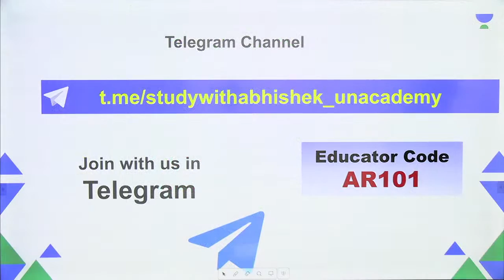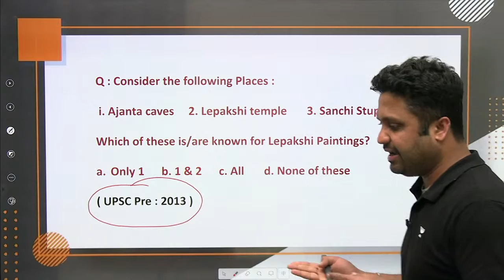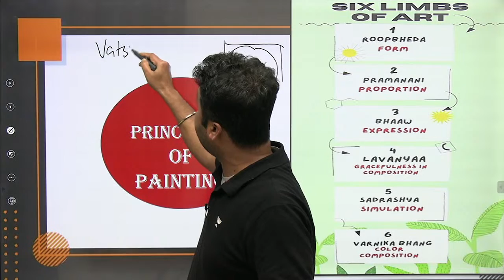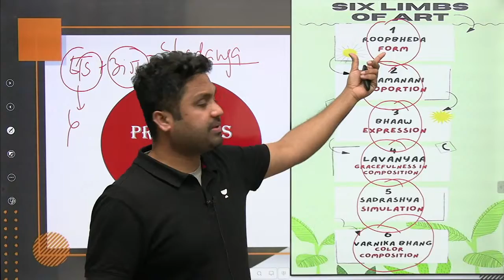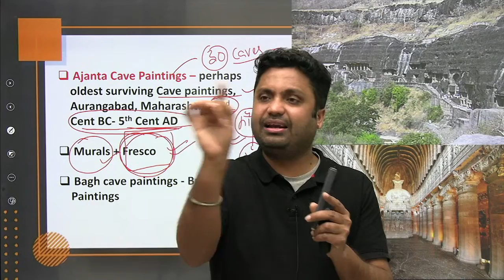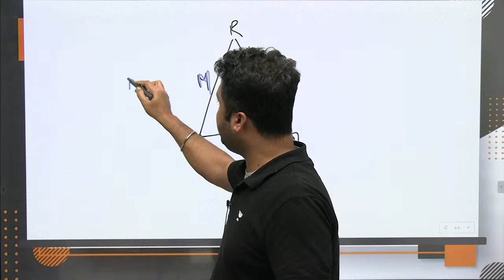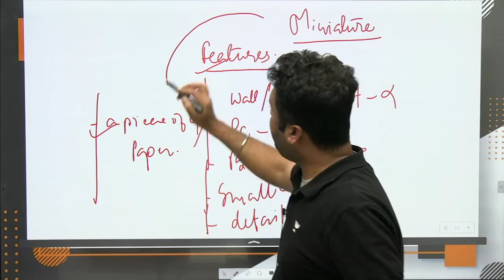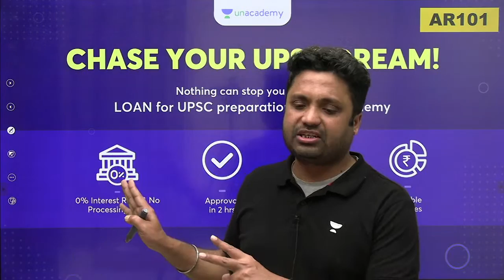Indian Painting Part -2 | Art & Culture | UPSC CSE/IAS 2022 | Abhishek Ranjan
In this session, Abhishek Ranjan will be teaching Art & Culture.This is for all the UPSC CSE/IAS aspirants.

Abhishek Ranjan and other Top Educators take classes on Unacademy App.

📝 UPSC CSE Morning Classes Schedule:

08:00 AM: Current Affairs by Sumit Rathi Sir
10:00 AM: The Hindi Analysis by Abhishek Ranjan Sir

👉 02:00 PM: Gurukul 2.0 | Ecology & Environment by Sumit Rathi Sir
👉 03:00 PM: Gurukul 2.0 | Economy by Archit Sir
👉 04:00 PM: Gurukul 2.0 | Polity by Pankaj Shukla
👉 05:00 PM: Gurukul 2.0 | Sci-Tech by Abhishek Sir
👉 05:00 PM: Gurukul 2.0 | Sci- Tech by Archit Sir
👉 07:00 PM: Gurukul 2.0 | IR by Praveen Sir
👉 08:00 PM: Gurukul 2.0 | History by Abhishek Sir
👉 09:00 PM: Gurukul 2.0 | Geography by Sumit Rathi
👉 10:00 PM: Gurukul 2.0 | CSAT by Surojit Sir

Unacademy Learner App Benefits:

1. Learn from your favorite Educator
2. Dedicated DOUBT sessions
3. One Subscription, Unlimited Access
4. Real-time interaction with Educators
5. You can ask doubts in live class
6. Limited students
7. Download the videos & watch offline

Get the UPSC-CSE GS Iconic Advantage:
1. Personal Coach
2. Study Planner & Bi-weekly Reviews
3. Dedicated Doubt Clearing Space
4. Personalized Test Analysis
5. Study Booster Sessions
6. Preparatory Study Material
7. All the Unacademy Subscription Benefits